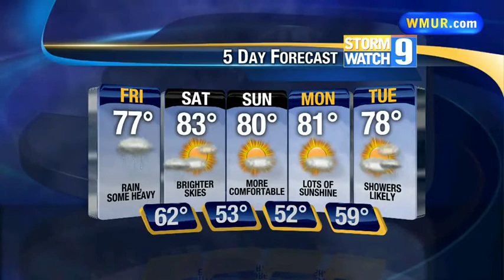Heavy rain Friday before overnight clearing